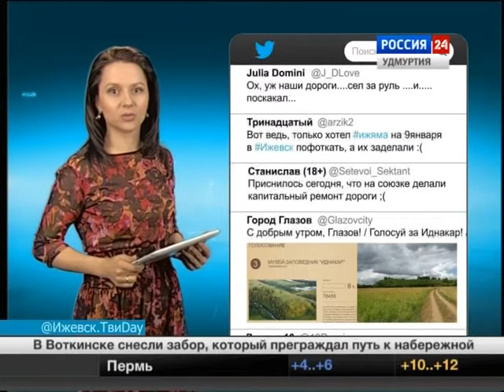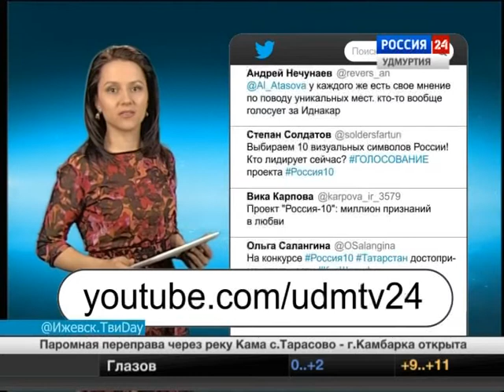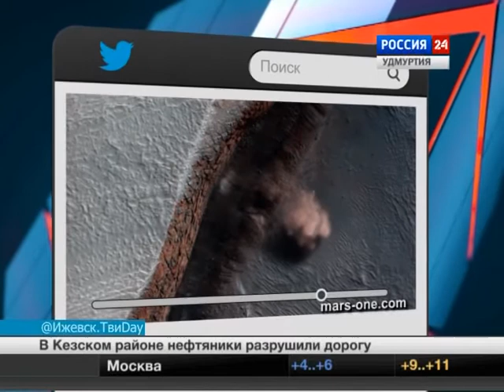25.04.2013 - Твиday (Россия 24 Удмуртия)